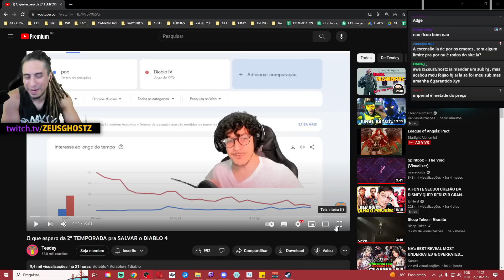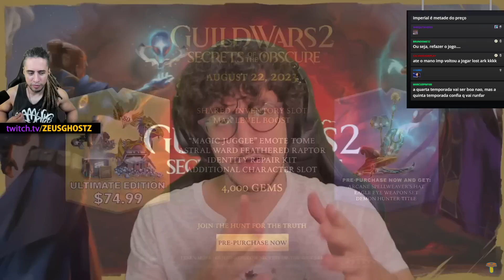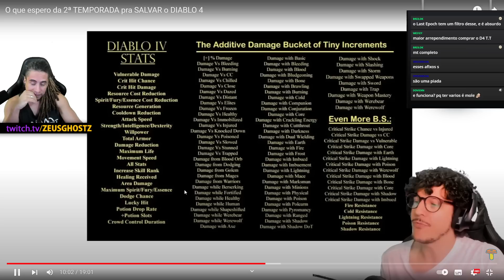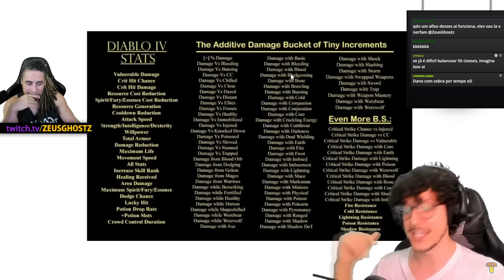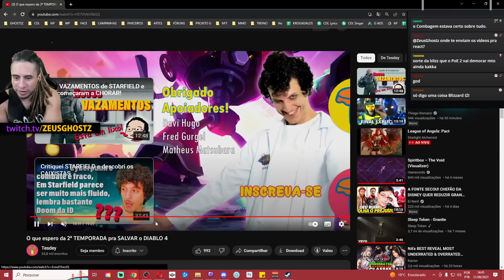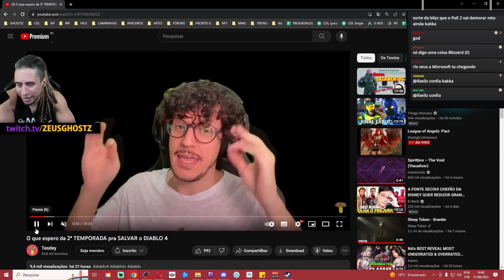ZEUS REAGE: O QUE ESPERAR DA 2º TEMPORADA DE DIABLO 4